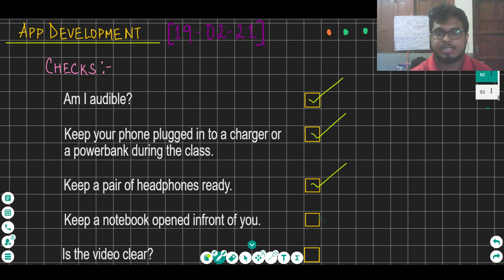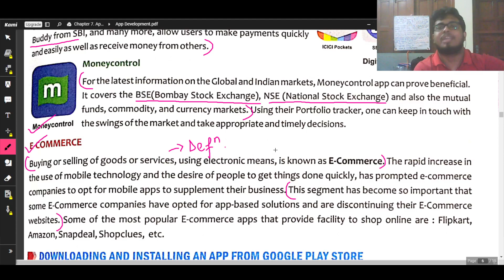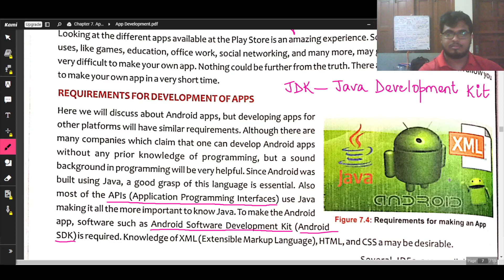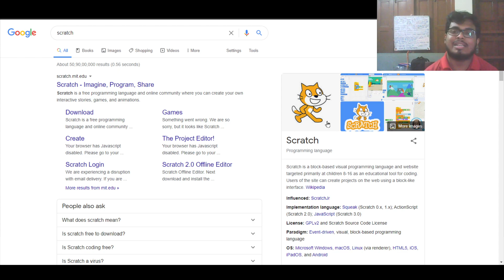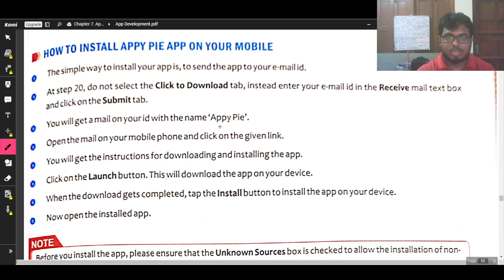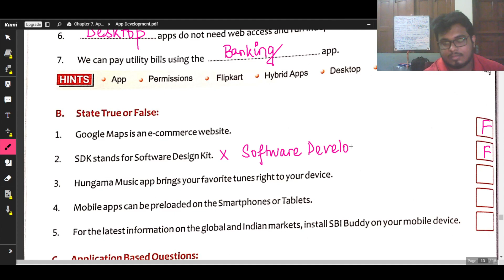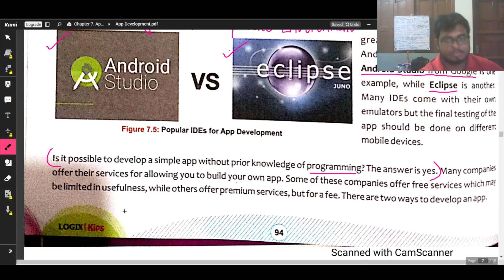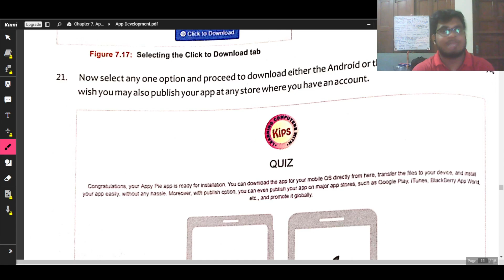ICSE Class VIII: App Development (Part - 2) [Bengali]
Class of Student: Archishha Nandi